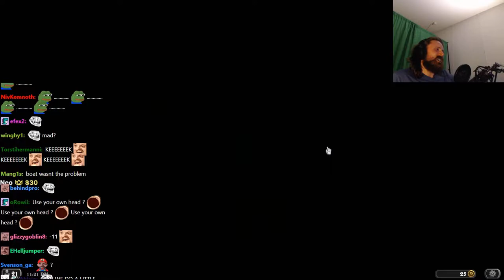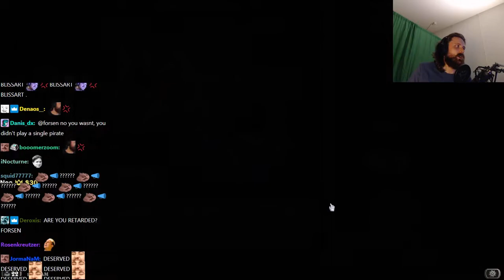Forsen plays HEARTHSTONE BATTLEGROUNDS! - Part 2 (with Chat)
Stream Duration: 6:19:56

Hearthstone is a free-to-play online digital collectible card game developed and published by Blizzard Entertainment. Originally subtitled Heroes of Warcraft, Hearthstone builds upon the existing lore of the Warcraft series by using the same elements, characters, and relics

General
Format : MPEG-4
Format profile : Base Media
Codec ID : isom (isom/iso2/avc1/mp41)
File size : 16.4 GiB
Duration : 6 h 19 min
Overall bit rate mode : Variable
Overall bit rate : 6 178 kb/s
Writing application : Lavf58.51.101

ID : 1
Format : AVC
Format/Info : Advanced Video Codec
Format profile : High@L4.2
Format settings : CABAC / 4 Ref Frames
Format settings, CABAC : Yes
Format settings, GOP : M=3, N=120
Codec ID : avc1
Codec ID/Info : Advanced Video Coding
Source duration : 6 h 19 min
Bit rate mode : Constant
Bit rate : 6 000 kb/s
Width : 1 920 pixels
Height : 1 080 pixels
Bit depth : 8 bits
Scan type : Progressive
Bits/(Pixel*Frame) : 0.048
Stream size : 15.9 GiB (97%)
Source stream size : 15.9 GiB (97%)
Color range : Full
Color primaries : BT.709
Transfer characteristics : BT.709
Matrix coefficients : BT.709
mdhd_Duration : 22794418
Codec configuration box : avcC

Audio
ID : 2
Format : AAC LC
Format/Info : Advanced Audio Codec Low Complexity
Codec ID : mp4a-40-2
Bit rate mode : Variable
Bit rate : 161 kb/s
Maximum bit rate : 163 kb/s
Channel(s) : 2 channels
Channel layout : L R
Sampling rate : 48.0 kHz
Frame rate : 46.875 FPS (1024 SPF)
Compression mode : Lossy
Stream size : 437 MiB (3%)
Default : Yes
Alternate group : 1